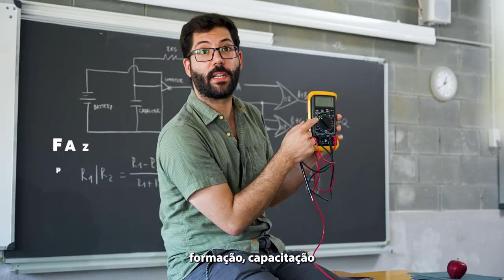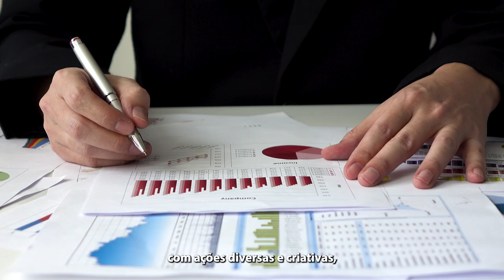Empreendedorismo e MPES | Contribuições para Planos de Governo das Cidades